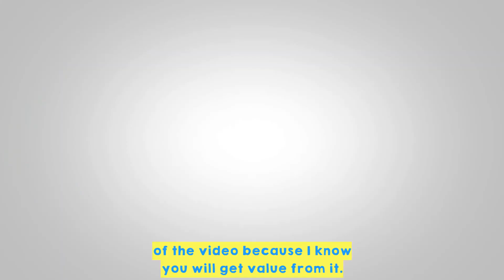Bankruptcy Protection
Bankruptcy Protection: The Undeniable Best Thing You Need To Know To Cash Your Insolvent Customer's Cheque Safely

167 Applewood Crescent #6, Concord, ON L4K 4K7

This Brandon Blog discusses a recent court decision that demonstrates that there is a risk to creditors who receive payments from the insolvent company under bankruptcy protection for goods or services supplied if the restructuring fails.

chapter 11 bankruptcy protection
covid bankruptcies canada
how bankruptcies work in canada
bankruptcy canada what can i keep
ccaa bankruptcy protection
corporate bankruptcies canada
chapter 7 bankruptcy
canadian bankruptcies laws
bankruptcy protection canada
canada bankruptcy
restructure debt
alberta bankruptcy
bc bankruptcy
ontario bankruptcy
Canadian Bankruptcy and Insolvency Act
how long does bankruptcy last in canada
Canadian bankruptcy rules
personal bankruptcy canada
Licensed
overwhelming debt and bankruptcy
bankruptcy protection chapter 7
chapter 7 bankruptcy proof of claim
bankruptcy chapter 7 california
bankruptcy chapter 7 vs 13
bankruptcy chapter 7 vs 13 vs 11
personal bankruptcy chapter 7
Cons
Pros
bankruptcy means test
bankruptcy trustee meeting what to expect
bankruptcy what is it
Pros and Cons Of Bankruptcy

FILING FOR CORPORATE BANKRUPTCY IN CANADA:  FILING BANKRUPTCY IN CANADA

Ira Smith Trustee & Receiver Inc. - Brandon’s Blog

If you have financial problems and are considering a bankruptcy act Canada filing with a licensed insolvency trustee  I want to tell you what will happen to your bank accounts  retirement accounts and your other important financial funds.

filing for bankruptcy in canada

Today we're going to talk about the 12 biggest mistakes to avoid when filing for bankruptcy in Canada. Now I know that filing for bankruptcy can be a very scary thing  but there are so many things that you can do to make sure that everything goes smoothly.       We're going to cover a ton of topics today like what are the things you have to think about before filing  what are some of the mistakes that people make and how you can avoid them  and what you can do to put yourself in the best position possible.

This week  the Toronto Star ran an article about people who have filed for bankruptcy multiple times. In this Brandon's Blog  I look at filing for bankruptcy in Ontario multiple times and what it all means.

ConsumerProposal or Bankruptcy to Eliminate Your Debts: Which is Better in Canada I KASH Review your situation to determine whether a consumer proposal is the right solution for you to get the relief from your creditors that you are looking for. You will normally pay off about 0-30% of your total debts. Then you can start the process of rebuilding your financial future.

Canadian Bankruptcy Trustee  Colleen Craig of C.E. Craig & Associates Inc discusses how much it costs to declare bankruptcy in Canada. Which assets can you keep and how much can you earn? Victoria British Columbia  Personal Bankruptcy Solutions  Personal Debt Solutions Canada

Bankruptcy Filings Canada The Senseless Top 12 Mistakes To Avoid When Filing Bankruptcy
314 views1 Mar 2021